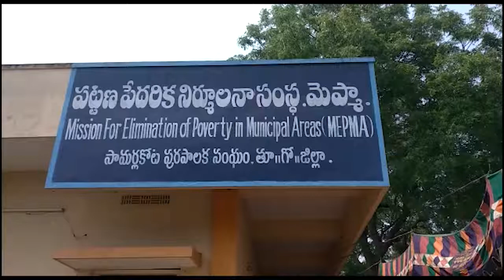సామర్లకోట మున్సిపల్ కార్యాలయం లో గల మెప్మా కార్యాలయం నందు మాస్టర్ ట్రైనర్స్ వారికి శిక్షణ తరగతులు .